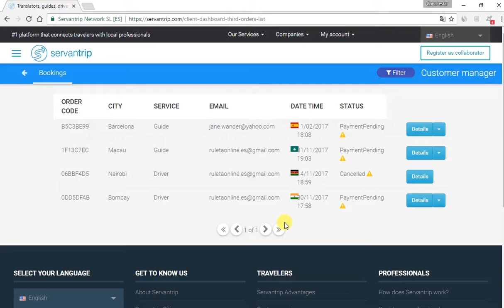11 How to View Details of Each Booking Agent